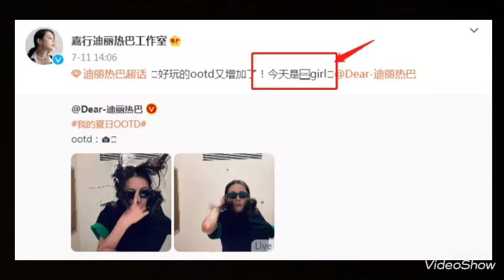ĐỊCH LỆ NHIỆT BA DƯƠNG DƯƠNG LỘ BẰNG CHỨNG HẸN HÒ KHÓ CHỐI??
Nguồn dienanhnet